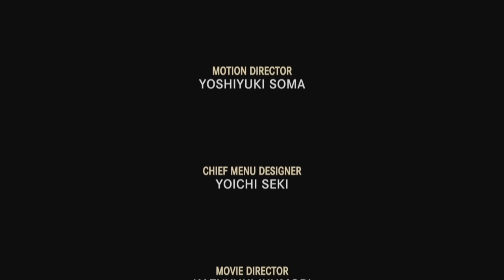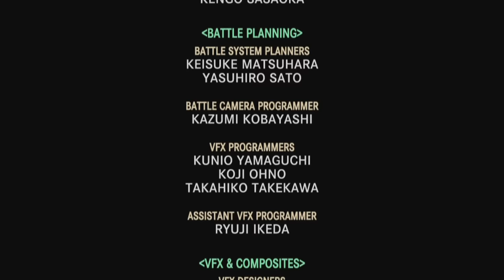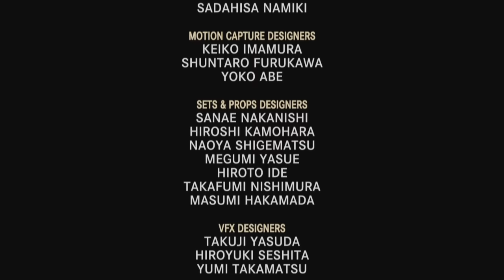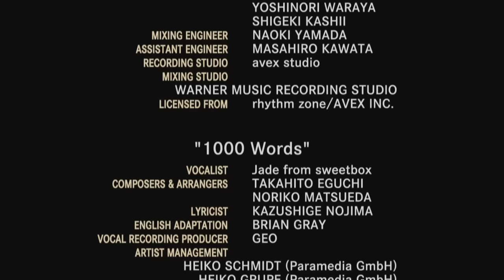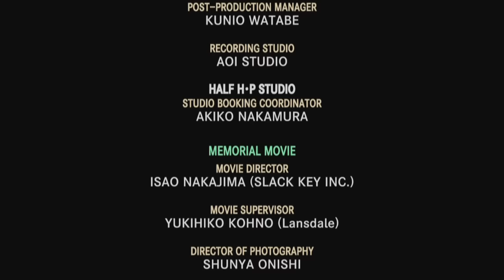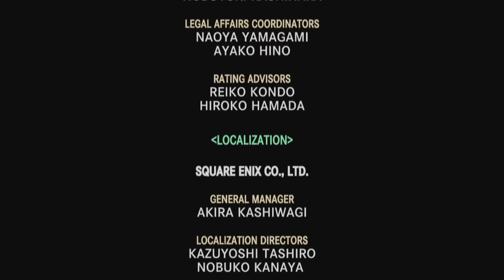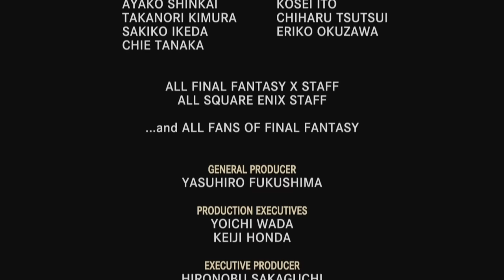Let's Play Final Fantasy X-2 - Finale